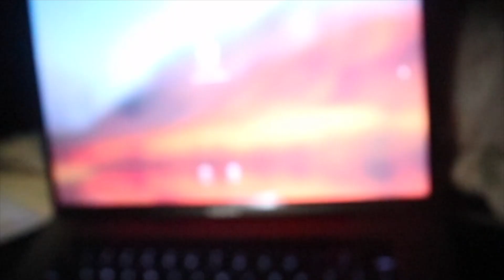the "ultimate" vsco sleepover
hey guys so in today's video zoe and i "attempt" to have a vcso sleepover on my trampoline! :)